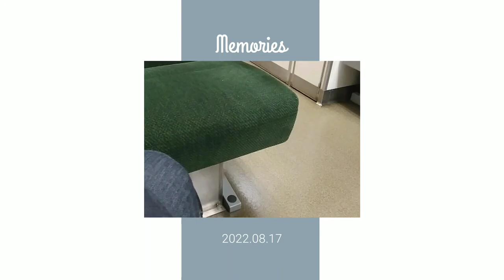再生数が伸びるとうｐ主が凹む不思議な動画73